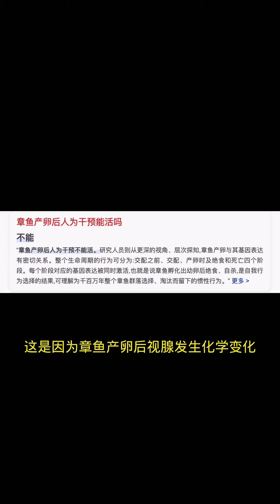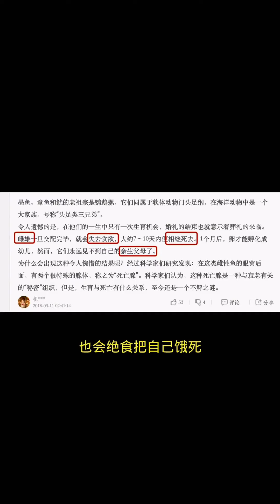藍環章魚懷孕到去世，還在犯愁怎麼辦的時候，結局驚天反轉【der逼呵呵的王小怪】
請放心，影片中的情節與動物福祉無關，所有動物參與者都在安全和舒適的環境中 哈喽，我是王小怪
人送外号“海洋之灾”😂
今天正式入驻YouTube平台，此账号为正版，其余均为盗版。
不饲养任何保护动物！遵纪守法！
作品为原创！搬运冒充必究！
希望大家多多关注，多多支持。